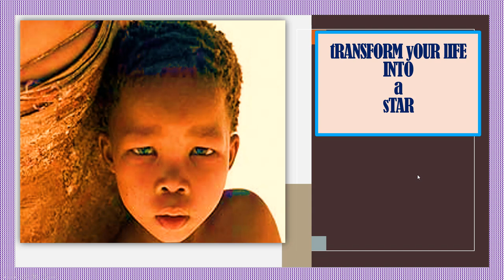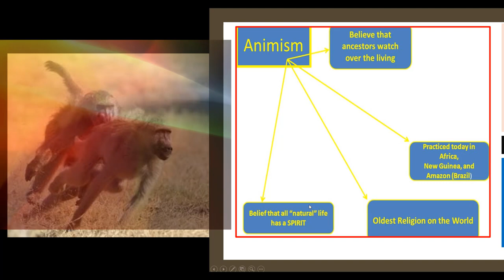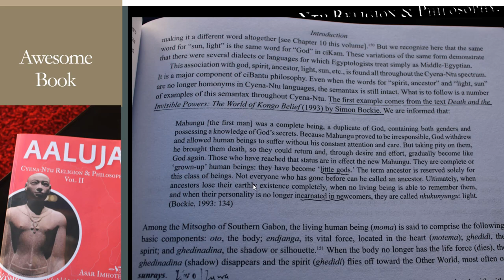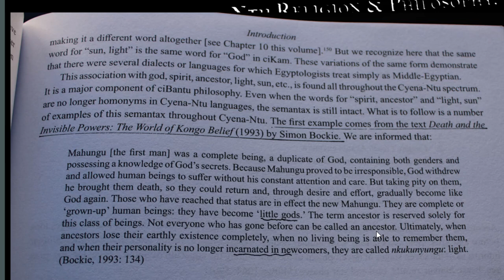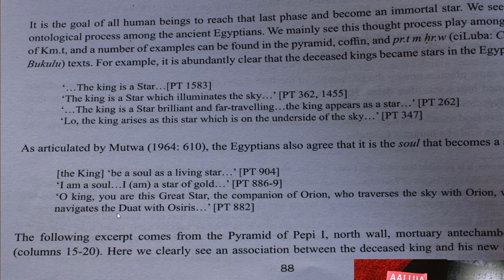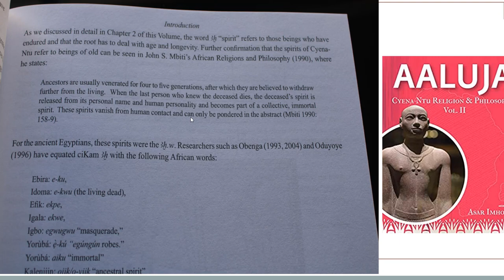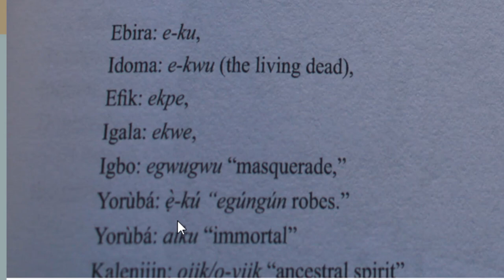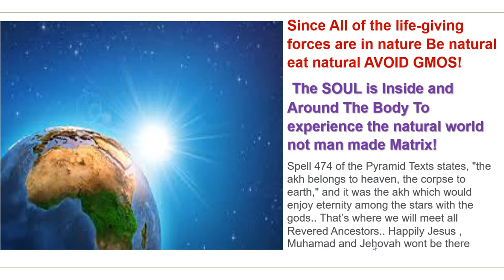Transform Your Life Into A Star!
If you're a Muntu You are on Earth to Transform Your Life Into A Star! But remember, The Flesh–Bones & Blood are Earthly. It is The Soul- the mysterious You, which is Destined for the Stars.
 Where is the Proof?
 Here is the proof; It’s in the stars. Inkanyezi, Naleli, Nyeredzi, Irawo, Inkwenkwezi, Nyota. Our Bantu ancestral spirituality as derived from concepts now made popular in many anthropological papers is the OLDEST ever.
SINCE… Both Bantu Religions and Spirituality are millions of years older than all modern popular religions it follows that they are much closer to the CREATION event than Christianity, Judaism, Islam, Hinduism, Taoism, all popular human and manmade belief systems. In this video we will give proof about YOUR souls Destiny If you care. Then we will  add a very extraordinary angle rarely explained before.